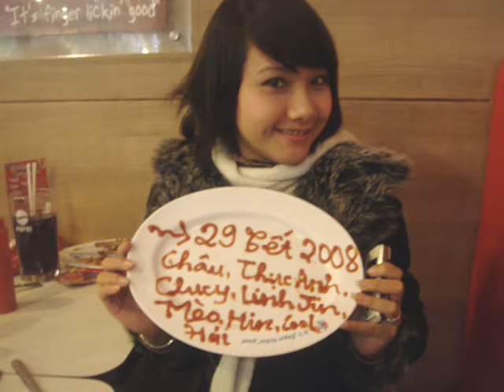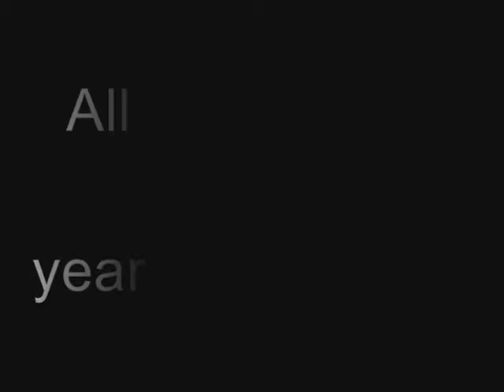Happy New Year 2008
clip 4 my friends~